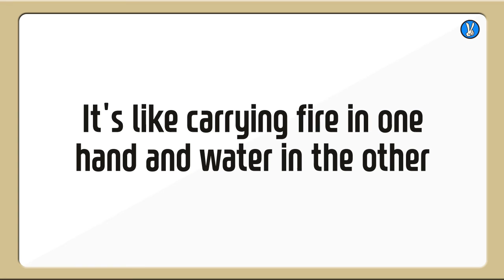It's like carrying fire in one hand and water in the other - 병 주고 약주고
월드뉴스 속 오늘의 영어 한마디는 "It's like carrying fire in one hand and water in the other - 병 주고 약주고"입니다. 이 표현은 언제 사용할까요?

롯데가 사드 배치를 위한 부지를 제공할 경우 중국 사업이 '지진'을 만나게 될 것이라고 중국 관영언론이 위협했습니다.

중국 관영 환구시보는 '롯데의 사드 부지 제공은 한반도의 정치국면 변화와 함께 중국의 전략안전이익에 큰 손실을 줄 것'이라고 내다봤습니다.

이 신문은 전문가들의 의견을 소개하면서 '사드 부지로 선정된 성주골프장 소유권은 롯데에 있으며 롯데는 토지를 어떻게 사용할지 결정권을 갖고 있다''고 강조했습니다.

한편 중국 외교부장은 뮌헨 안보회의에서 윤병세 한국 외교부 장관을 만나
사드 배치에 대한 반대입장을 거듭 표명하며 '안보를 위한 한국의 조치는 이해하지만 중국의 정당한 입장도 존중해야 한다'고 주장했습니다.

'한국의 안보도 중요하지만 어쩔 수 없다?' 어떻게 보면 '병 주고 약주고'인 거죠? 그래서 오늘 표현은 'It's like carrying fire in one hand and water in the other'입니다.
한 손에는 '물', 다른 손에는 '불'을 가지고 있는거죠. 'It's like carrying fire in one hand and water in the other'

월~금요일 매일 아침 1분만 투자하면 영어가 보입니다.